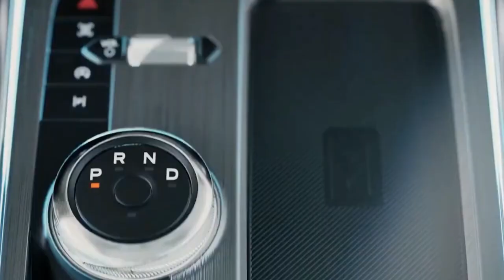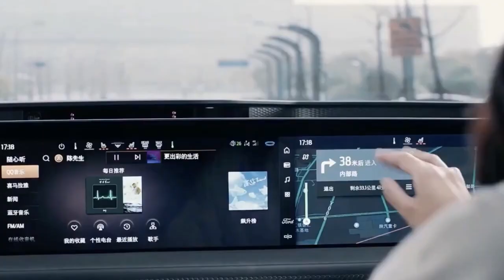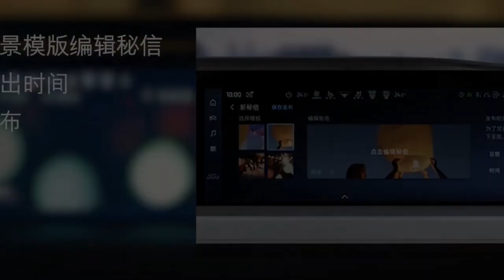New 2022 Ford MONDEO Excellent Sedan Design Specs and Features